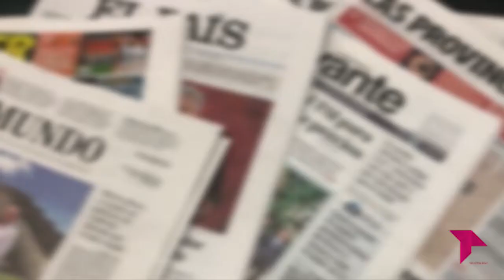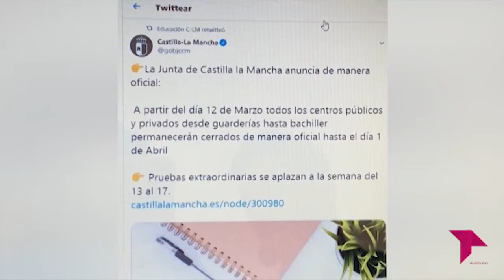CONECTAMOS 'ENCUESTA COVID 19'